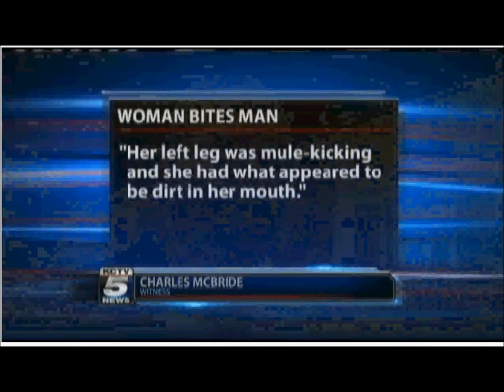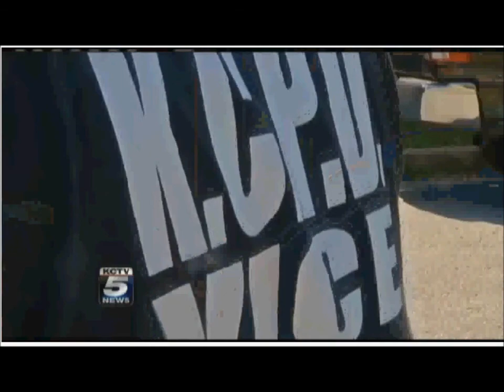BATH SALTS ??? DOES IT ALSO MAKE YOU ACT LIKE A DOG ???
Woman who was allegedly on bath salts tried to bite a man then got down on all fours and started to dig the dirt like a dog.

A site for Preppers by Preppers

Such material is made available to advance understanding of ecological, political, human rights, economic, democracy, scientific, moral, ethical, and social justice issues, etc. It is believed that this constitutes a 'fair use' of any such copyrighted material as provided for in section 107 of the US Copyright Law.